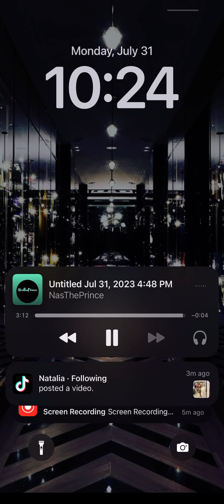NasThePrince- Four -(Official Audio)